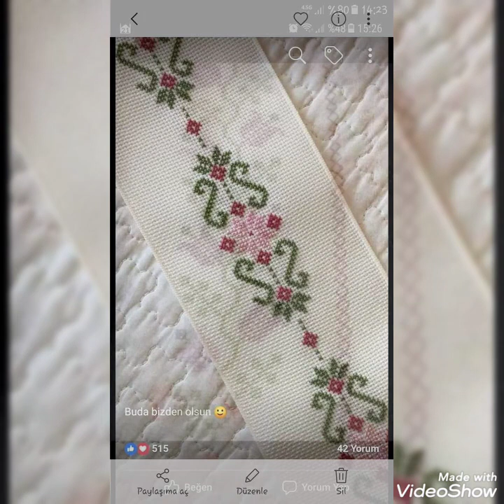Elegant and beautiful new Cross Stitch Patterns For Everything char suti kerhai k